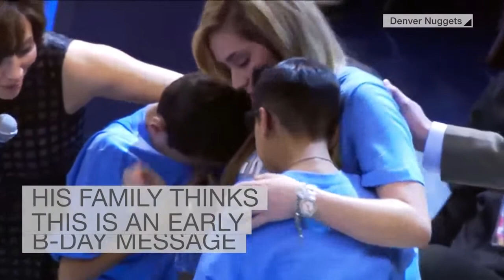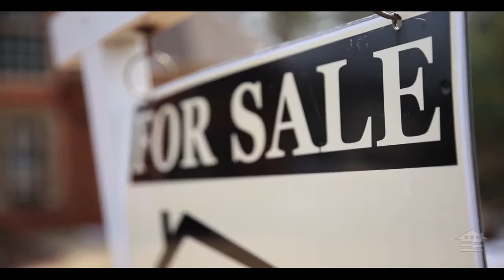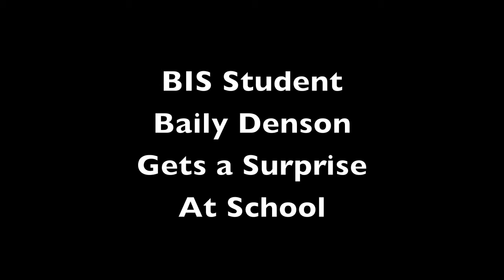A Quad Cities Soldiers Surprise